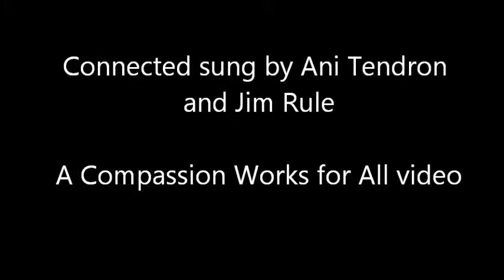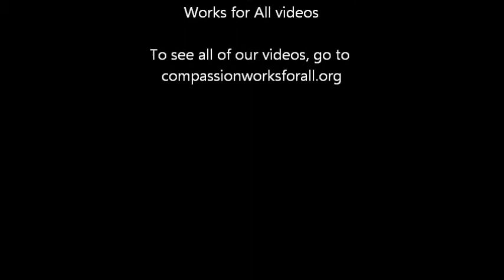"Connected" sung by Ani Tendron and Jim Rule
Compassion Works for All offers many videos to support and inspire everyone on their life path. In "Connected", Ani Tendron, a Buddhist nun who wrote the song, sings together with her friend, Jim Rule. This lovely song offers the life message of how we are connected to all people and animals.